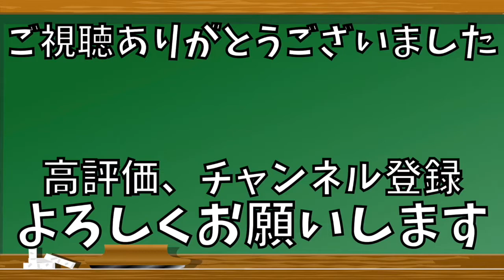【筋トレもストレッチも嫌いな人向け】ゆっくり動いて身体の違いを体感する目の運動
簡単にできて効果の高い運動を紹介しています。
目は現代人はかなりダメージを知らない間に受けています。

頑張らない、そしてゆっくり動く、疲れたらすぐ休むのがポイントです。
頑張りすぎる人には酷な運動かもしれません。

それくらいの負荷量で身体は変化します。
自分の身体で体感して下さい！

▶︎目に関連する動画はこちらをご覧ください↓↓↓
☆【家で簡単に出来る】目をリラックスさせて疲れない身体を手に入れる方法